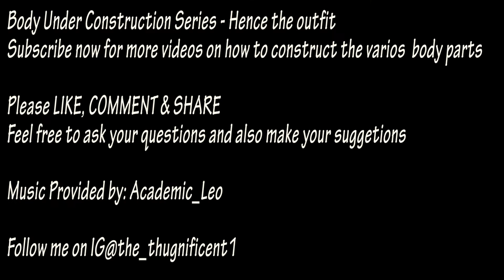Body Under Construction Series - Chest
Body Under Construction Series provides you with videos showing how to train and develop each body part. Exercises may be performed by seasoned or new lifters...Choose weights that are manageable yet challenging.